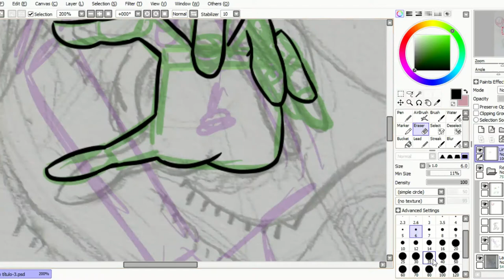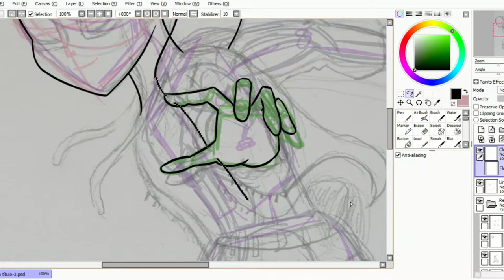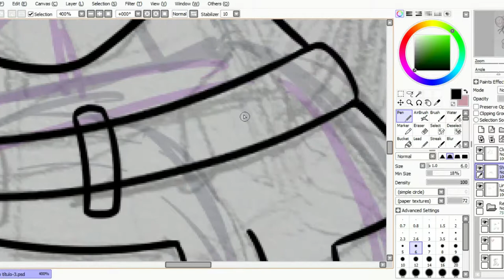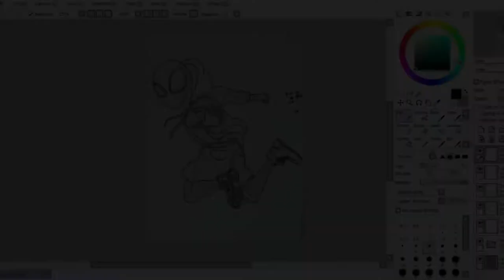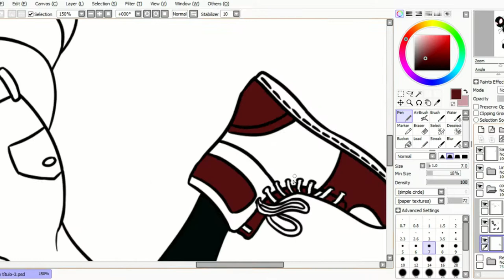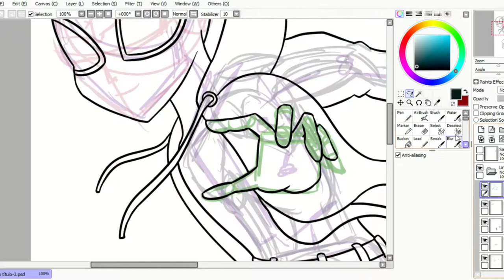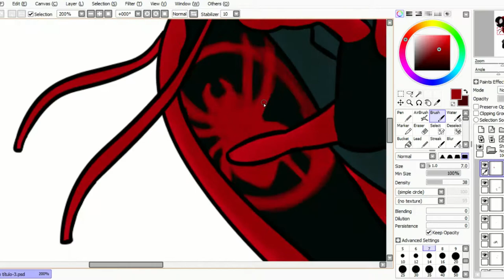Speed-paint: Miles Morales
Decided to draw miles, cuz reasons. Also went back to good ol' Paint tool sai for change.